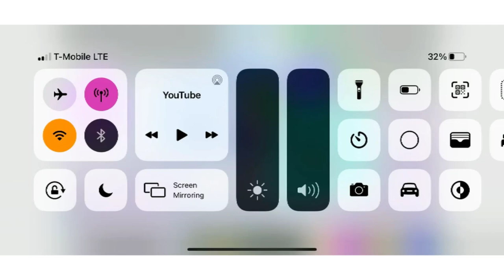Preview 2 woody in g major